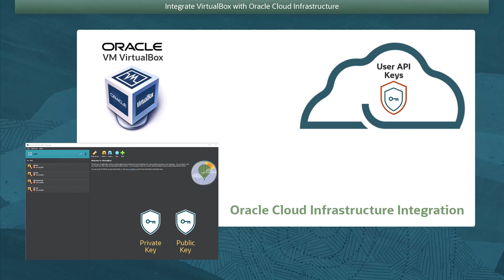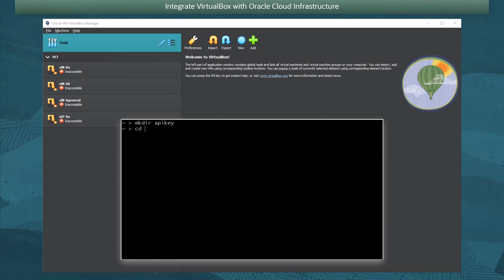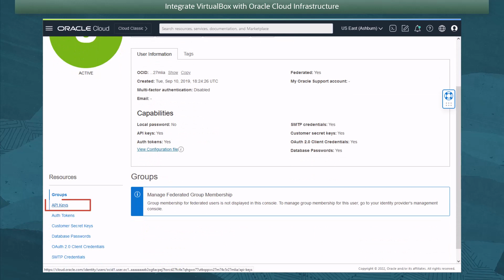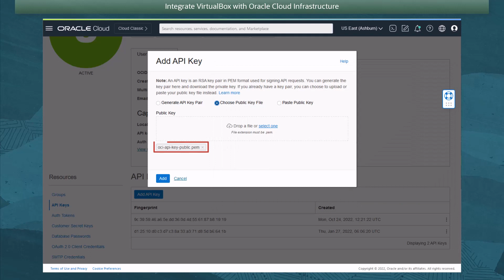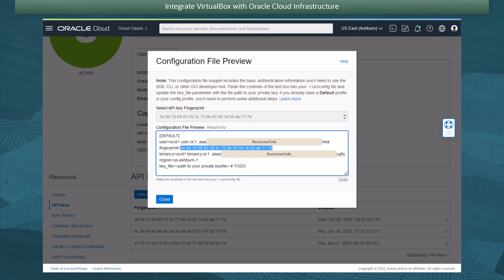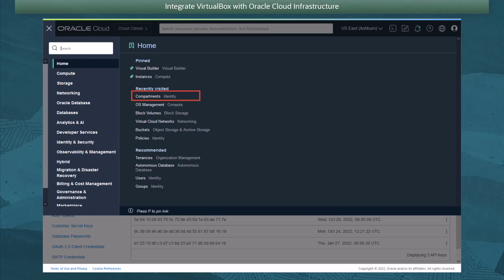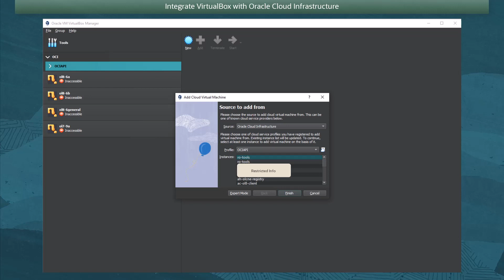Integrate VirtualBox 7.0 with Oracle Cloud Infrastructure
This video demonstrates how to integrate VirtualBox with Oracle Cloud Infrastructure. How to generate a private and public key pair to authenticate VirtualBox with the cloud console. It demonstrates the steps to create the VirtualBox profile from the user cloud information and verify the integration is working.

For more free videos on Oracle VirtualBox check out the Virtualization section

00:00 Integrating VirtualBox with Oracle Cloud Infrastructure
00:53 Create the key pair with openssl
02:29 Add key to user profile in cloud console
04:05 Create VirtualBox cloud profile
07:43 Verify VirtualBox profile is working